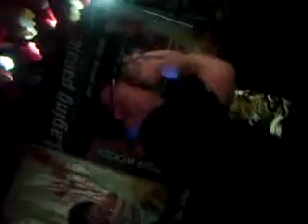Tame the Tikbalang @ Beat the Count 5 (the tribute round for Peter Bautista)